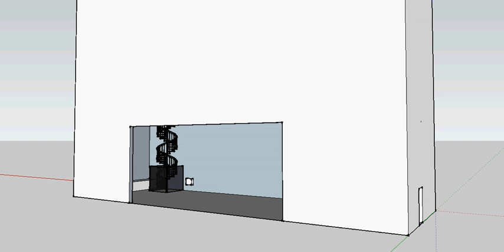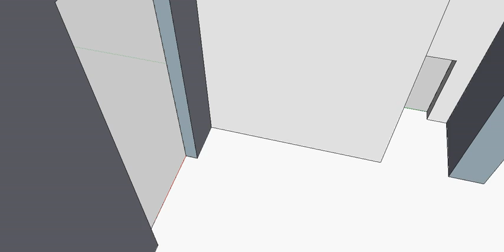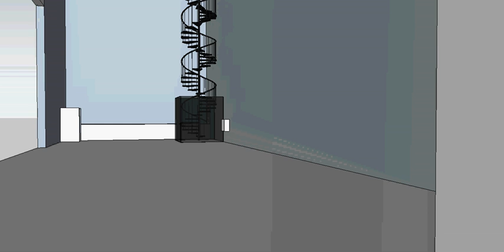Hilliard Bradley High School Theatre 3D Rendering v1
Learning how to do 3d modeling by creating a model of Bradley's stage...